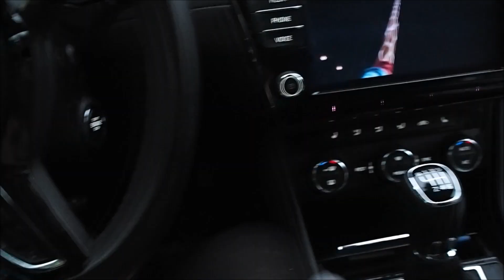VLOG | Zpíváme si s Locikou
Tak nezapomeňte! Seriál Na vlásku můžete sledovat od pondělí do pátku od 17: 00 na Disney Chanel. Premiéru má 25. září. Takže všichni  povinně koukat! :)

KDE MĚ DÁLE NAJDEŠ?

ASK.FM
ask.fm/ChristieAndBaby

NEJČASTĚJŠÍ OTÁZKY

KOLIK JE MI LET? - 22
JSEM VDANÁ NEBO MÁM PŘÍTELE? - Vdaná.
JAK DLOUHO JSEM S MANŽELEM? - 3 roky v manželství, 7 let ve vztahu
NA CO NATÁČÍM? - OLYMPUS Pen 7
V ČEM STŘÍHÁM? - Windows Movie Maker, Sony Vegas Pro, Filmora

Produkty označené hvězdičkou(*) jsou produkty, které mi byly zaslány k vyzkoušení a zrecenzování v rámci spolupráce. Všechny názory jsou mé, nikým a ničím neovlivněné. Spolupráci, ve které bych měla určené, co a jak o produktech mluvit, bych nepřijala!